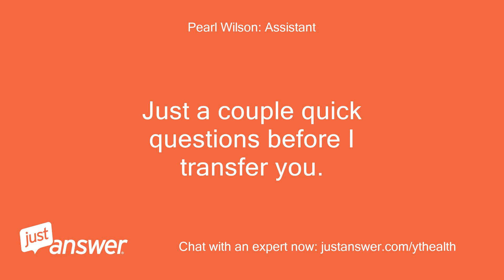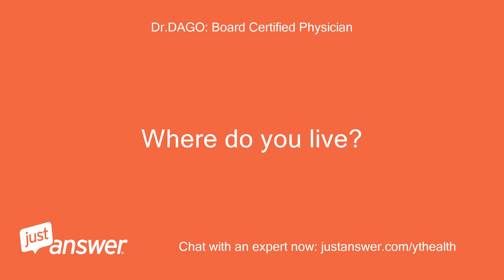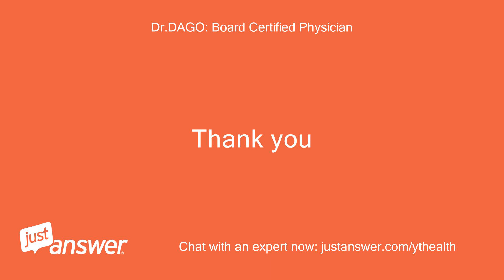How do I make an appointment for the COVID vaccine? My wife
JustAnswer Customer from San Antonio, TX: How do I make an appointment for the COVID vaccine?
Pearl Wilson: Assistant: I'll do all I can to help.
Pearl Wilson: Assistant: Can you tell me more about what's going on?
JustAnswer Customer from San Antonio, TX: My wife and I are over 75 years old with existing medical problems, (heart and diabetics) when will the COVID vaccine be available for an appointment for us?
Pearl Wilson: Assistant: The Doctor can help.
Pearl Wilson: Assistant: How long have you had diabetes?
Pearl Wilson: Assistant: Have you used any medication for it?
JustAnswer Customer from San Antonio, TX: My wife (75) type II diabetes for over 15 years and my (83) congestive heart happened for 11 years.
Pearl Wilson: Assistant: Have you seen a doctor about diabetes?
JustAnswer Customer from San Antonio, TX: We are both under medical care for our conditions, at BSW and DARMC.
JustAnswer Customer from San Antonio, TX: High blood pressure.
Dr.DAGO: Board Certified Physician: Hello This is Doctor Dago.
Dr.DAGO: Board Certified Physician: I'm board-certified in the USA.
Dr.DAGO: Board Certified Physician: I have over 10 years of experience in the USA.
Dr.DAGO: Board Certified Physician: I’d be happy to assist you.
Dr.DAGO: Board Certified Physician: I'm sorry you are having this issue.
Dr.DAGO: Board Certified Physician: I will do my best to help you.
Dr.DAGO: Board Certified Physician: I’d love to understand more about the situation.
Dr.DAGO: Board Certified Physician: Please allow me to be of assistance.
Dr.DAGO: Board Certified Physician: Where do you live?
Dr.DAGO: Board Certified Physician: Zip code?
JustAnswer Customer from San Antonio, TX: 76543
JustAnswer Customer from San Antonio, TX: All I want are two COVID vaccine "Appointments for my wife and I!
Dr.DAGO: Board Certified Physician: In this link: https:/dshs.texas.gov/coronavirus/immunize/vaccine-hubs.aspx You can find your county and link to be able to get an appoinment.
Dr.DAGO: Board Certified Physician: Thank you